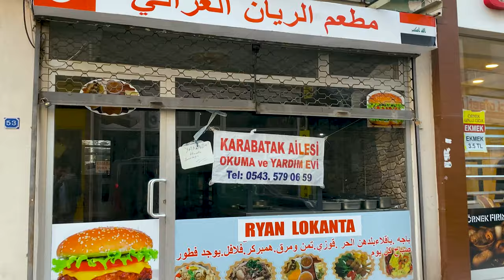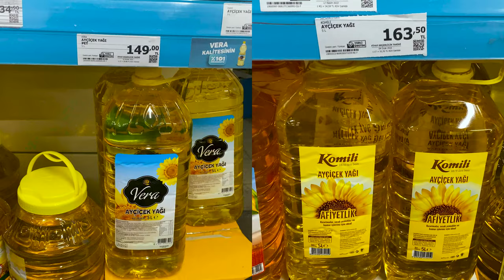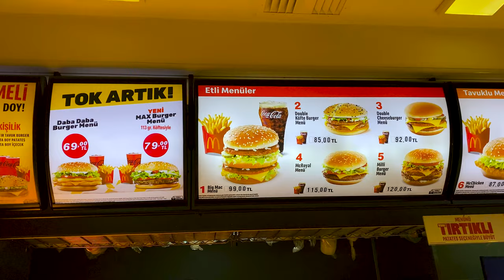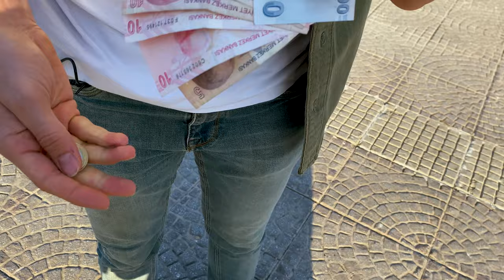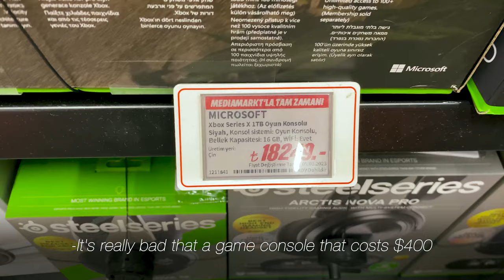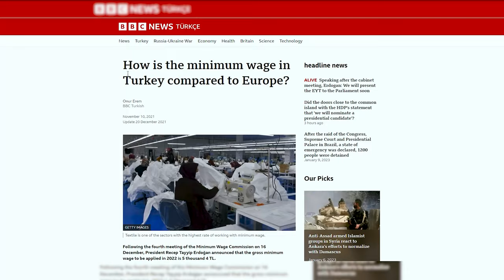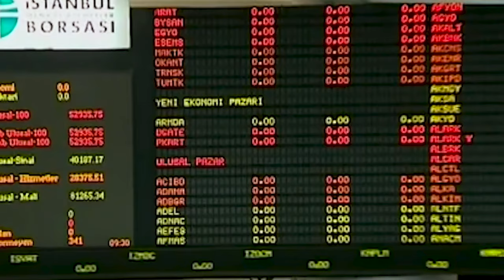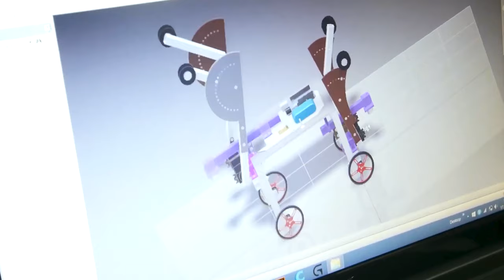$1 DOLLAR is GOLD in the Economic Crisis! - LIFE IN TURKEY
I'm in Turkey to see the recent extreme inflation and I'm closely examining the situation. Let's try to find an answer together to the question of whether Turkey will become as bad as Venezuela.

According to the current exchange rate, 1 dollar is equivalent to 27,08₺. (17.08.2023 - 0:00 AM)

This video's research is based on December 2022 and January 2023. Currently, the minimum wage has changed from 5500₺ to 8500₺ and then 11402₺. However, despite Turkey's economy stabilizing and progressing, prices are continuing to rise and people are struggling with this situation.

By the way, Turkey recently changed its name to Türkiye.

Türkiye is the 112th unhappiest country in the world among 146 countries in 2022

Türkiye is the most expensive country to own a car in the world

The rate of those who earn around the minimum wage in Türkiye

Chapters
0:00 Intro
0:20 About Turkey-Türkiye
1:10 Inflatıon Rate
1:50 Minimum Wage
2:04 Market Prices
2:57 Rent-Real Estate Prices
3:23 Analysis of Rent-Real Estate Prices
4:11 All Prices are Changing
4:37 Big Mac Index
5:15 Car Prices - The Most Expensive Country
6:02 What's Causing This
7:07 Prices of Technological Products
8:23 Exchange Rate
8:47 Worker Wage Comparison
9:37 Unemployment Rate
10:17 Clothing Prices
10:40 History of the Turkish Economy
11:40 Gas Prices
12:13 How is this Affecting People in Türkiye
13:06 How Might this Crisis End?
13:57 End